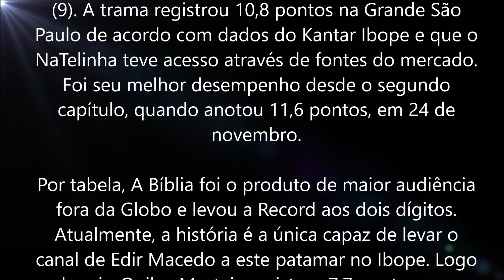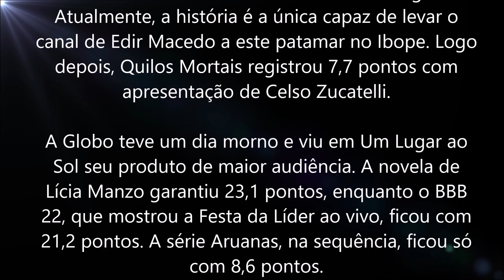A Bíblia, registra maior audiência desde a primeira semana